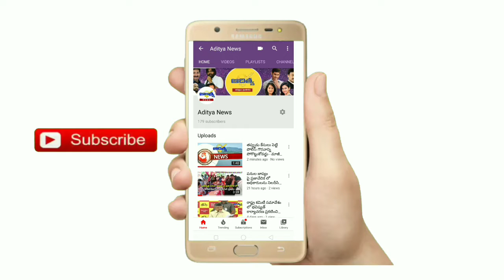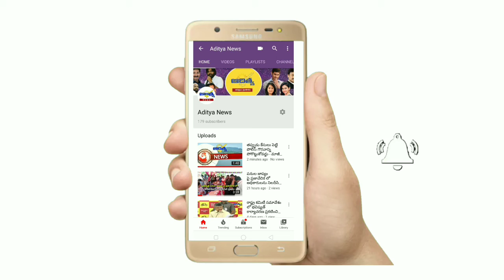బెంజ్ సర్కిల్ వద్ద చంద్రబాబు అదుపులోకి తీసుకున్న పోలీసులు- ఇంతలోనే కీ మాయం||adityanews chandrababu#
బెంజ్ సర్కిల్ వద్ద చంద్రబాబు అదుపులోకి తీసుకున్న పోలీసులు.. ఇంతలోనే మాయం||adityanews chandrababu#

పోలీస్ వాహనం ‘కీ’ను ఎత్తుకుపోయిన గుర్తుతెలియని వ్యక్తులు..

తాళం లేకుండానే వాహనాన్ని స్టార్ట్ చేసే యత్నం
బెంజి సర్కిల్ వద్ద నిలిచిన ట్రాఫిక్
విజయవాడలో బస్సుయాత్ర ప్రారంభించేందుకు వెళ్తున్న టీడీపీ అధినేత చంద్రబాబు, ఆ పార్టీ నేతలు, అఖిలపక్ష సభ్యులను పోలీసులు అదుపులోకి తీసుకోవడం తెలిసిందే. చంద్రబాబు సహా పలువురు నేతలను ఎక్కించిన పోలీస్ వాహనం ‘కీ’ మాయమైంది. దీంతో, వాహనం అక్కడే నిలిచిపోయింది. గుర్తుతెలియని వ్యక్తులు ఈ ‘కీ’ని పట్టుకుపోయినట్టు తెలుస్తోంది. తాళం లేకుండానే వాహనాన్ని స్టార్ట్ చేసేందుకు పోలీసులు చేసిన ప్రయత్నాలు ఫలించడంతో ఆ వాహనం కదిలింది.

కాగా, చంద్రబాబుకు సంఘీభావంగా పరిసర ప్రాంతాలు ప్రజలు తరలివస్తున్నారు. దీంతో, స్థానిక బెంజి సర్కిల్ వద్ద కిలో మీటర్ల మేర వాహనాలు నిలిచిపోయాయి. అమరావతి పరిరక్షణ సమితి కేంద్ర కార్యాలయం వద్ద జనసందోహం నెలకొంది. కాగా, పోలీసుల అదుపులో ఉన్న టీడీపీ, జేఏసీ నేతలను ఏఏ పోలీస్ స్టేషన్లకు తరలిస్తున్నారన్న విషయం తెలియలేదు.